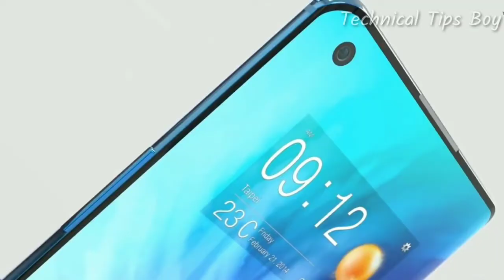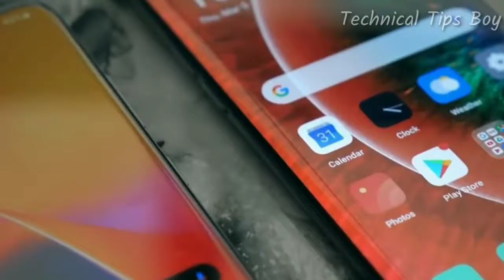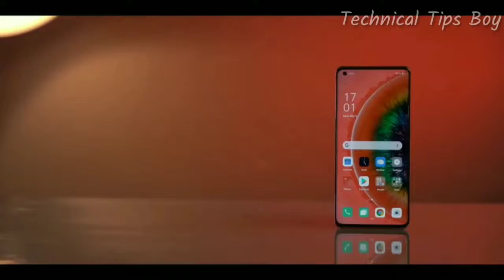OnePlus 8Pro - Launch date, price, details, Review || OnePlus 8 pro // Technical tips boy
OnePlus 8Pro mclaren edition price || OnePlus 8 pro

My Gears:-

Full Specifications:-